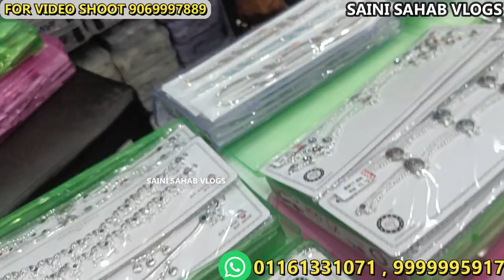चाँदी मिलेगा होलसेल रेट पर | सबसे सस्ती ज्वैलरी मार्केट CHEAPEST SILVER JEWELLERY WHOLESALE MARKET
VIDEO DECLAIMER
h\u0026m,H\u0026M plus,

gold wholesale market in delhi
wholesale gold jewellery suppliers in delhi
gold jewellery wholesale market in india
wholesale gold jewelry manufacturers
wholesale gold jewelry distributors
american diamond jewellery wholesalers in india
american diamond jewellery wholesalers in kolkata
american diamond jewellery manufacturers in india
american diamond imitation jewellery online shopping
american diamond jewellery manufacturers in jaipur
wholesale gold jewelry manufacturers india
wholesale gold jewellery suppliers in mumbai

gold diamond jewellery,
designer jewellery,
mumbai diamond market,
wedding jewellery,
wedding jewellery haul,
wedding jewellery sets,
imitation jewellery,